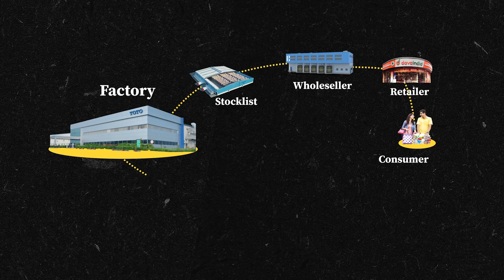Ep.50 This Is The Next Billion Dollar Opportunity In India Ft. Angad Kikla Founder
Learn how to unlock the power of e-commerce for the next 500 million users with the man who is transforming the way e-commerce works in India!

“Solving for Bharat, specifically Tier 2 & 3 cities is important,” says @Angad Kikla: Founder of @citymallconsumer in a recent SeriesC Session where he shared insight on how to succeed in a low-ticket grocery delivery business, give customers the best value on a product or service, and make business truly profitable.

Watch the podcast to learn about the whole CityMall story and how he is leveraging @WhatsApp to make affordable products accessible!

Chapters:

00:00 - 02:00 | Angad Kikl’s Journey
06:52 - 11:00 | Starting City Mall in Tier 2 or Tier 3 Cities
11:00 - 20:20 | Competing Against Amazon and Meesho
20:20 - 22:55 | Citymall’s Impact & Future Vision
26:40 - 28:49 | The Difficult Times That Built City Mall?
28:49 - 32:16 | Dropshipping Explainer & the Story of Beatroute
32:16 - 34:31 | Building Businesses With Small Margins
34:31 - 38:10 | Low-Value Orders Explained?
38:10 - 41:35 | What Citymall Looks for in Talent
41:35 - 44:49 | What’s Special About The Pinduoduo Model?
44:49 - 48:50 | Challenges & Angad’s Pitch for City Mall
48:50 - 51:20 | Logistics for Tier 2 and Tier 3 Cities
51:20 - 55:15| Generative AI in Tier 2, 3 Cities

To learn and engage with 200+ Unicorn Founders, Industry Leaders, and Entrepreneurs, apply to our UG & PG Programmes at Masters’ Union. We believe in learning business by running business.

Explore our UG programme.

Explore our PG programme.